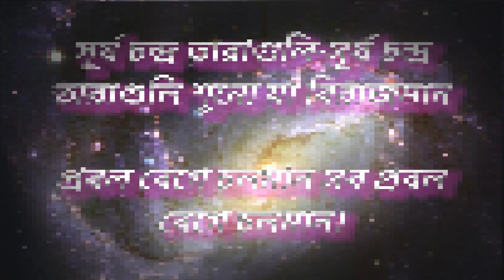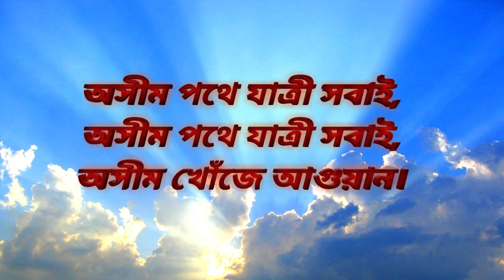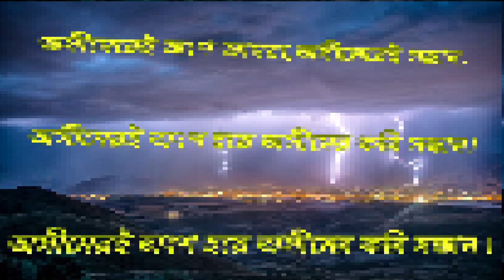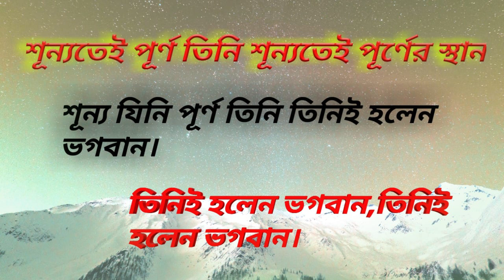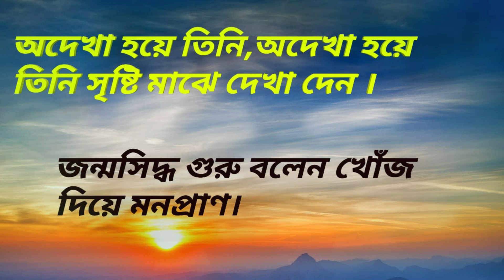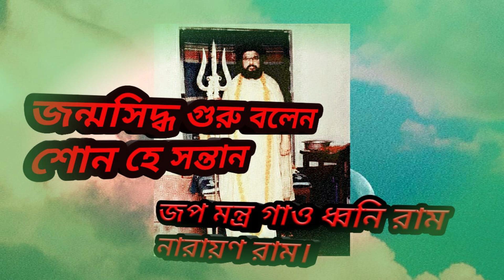// Shunno Theke Jagat Sristi Shunno Sristi Praan // শূণ্য থেকে জগত সৃষ্টি শূণ্যে সৃষ্টি প্রাণ //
Song of Janmasiddha Thakur Sri Sri Balok Brahmachari Maharaj.

We have Provided Other Videos. To Watch the Videos Click the Links Given Below.

Artist- Dipanwita
# Shunno Theke Jagat Sristi Shunno Sristi Praan
#   শূণ্য থেকে জগত সৃষ্টি শূণ্য সৃষ্টি প্রাণ
# Ram Narayan Ram
# Bibaran Talukdar